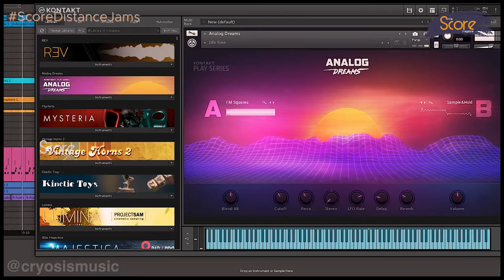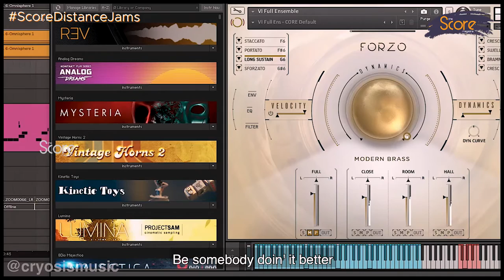Cryosis - Here (The Score Magazine Feature)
We took words that our audience submitted and turned it into a mini-original.
T‘Here’ that speaks about our frame of mind during these difficult times. It’s a reminder to be grateful for what we have and that we’re not alone in this.